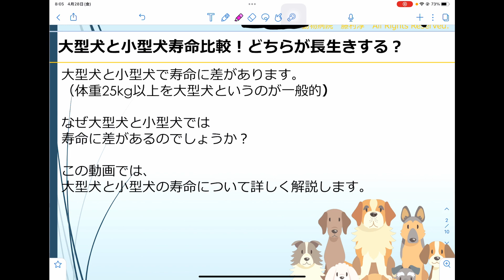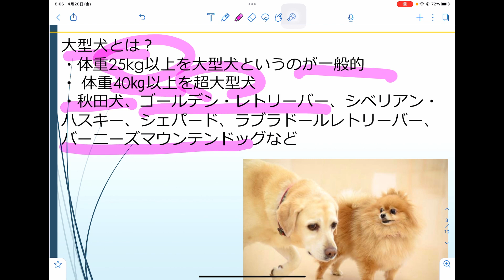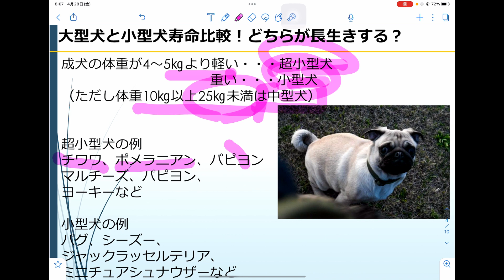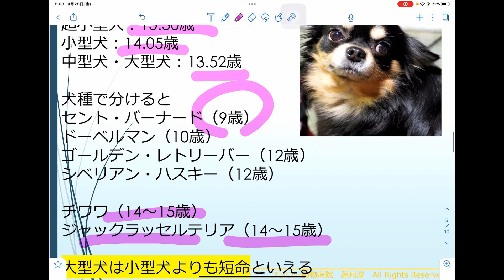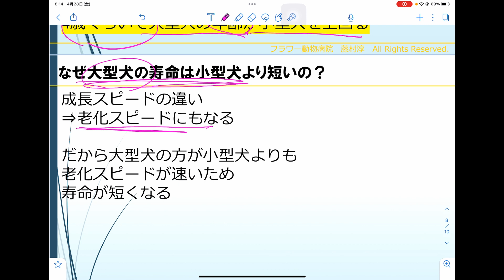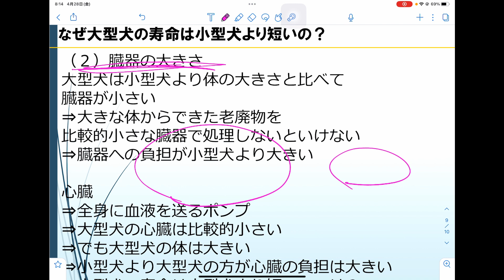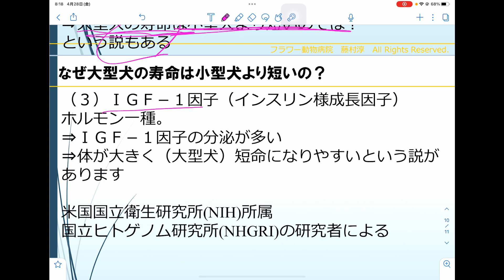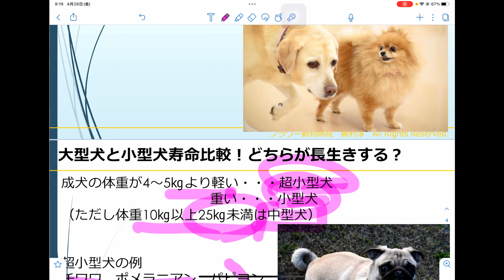大型犬と小型犬寿命比較！どちらが長生きする？理由とともに獣医師が解説